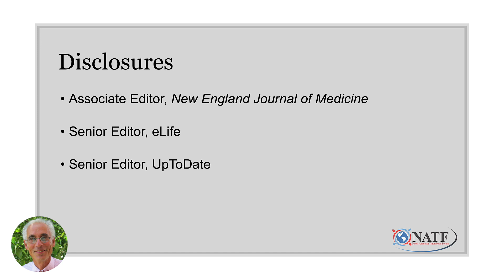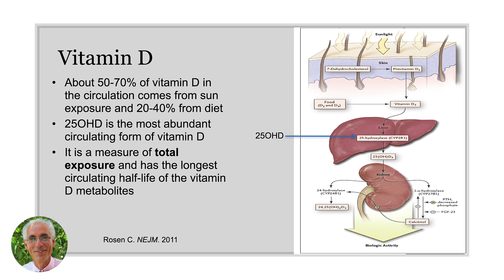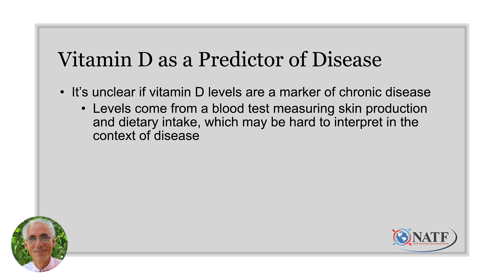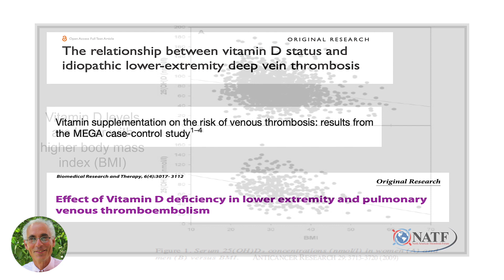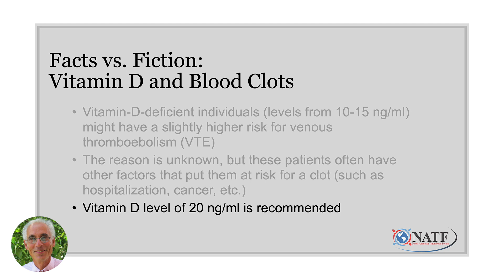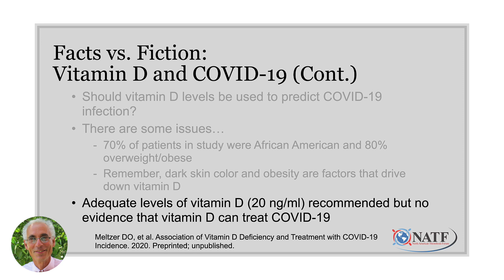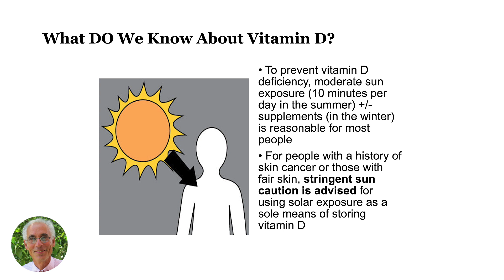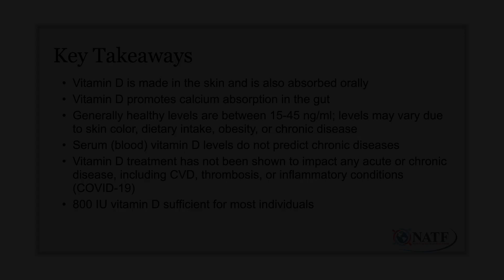Patient Pulse: Vitamin D - Myths and Realities in Heart, Lung, and Related Diseases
In this episode of Patient Pulse, Dr. Clifford Rosen, Professor of Medicine at Tufts University School of Medicine, talks about the role of vitamin D in heart, lung, and related diseases.

Dr. Rosen explains myths and realities about how Vitamin D works, Vitamin D levels and bone health, Vitamin D and acute and chronic diseases, including heart disease, cancer, obesity, blood clots, and COVID-19, and Vitamin D treatment for acute and chronic diseases.